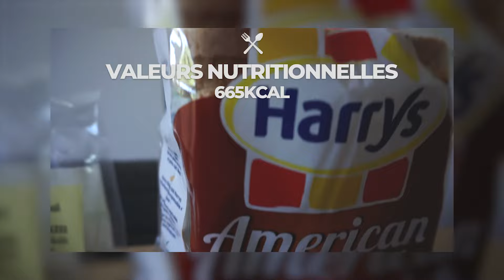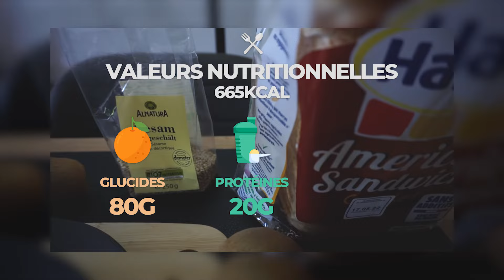Collation EXPRESS en 5MN pour prendre de la MASSE RAPIDEMENT (sans whey)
🔽 TOUTES LES INFOS DANS MA DESCRIPTION 🔽

_________________ NOS EBOOKS _______________

EBOOK 65 RECETTES

_________________ NOS PROGRAMMES_______________

____________________ NOS LIENS ____________________

00:00 - Introduction : Ma collation express spéciale prise de masse
01:36 - La liste des ingrédients
03:19 - Les étapes à suivre
06:44 - Les valeurs nutritionnelles
07:32 - Conclusion

Salut les athlètes, dans cette vidéo je vous propose de découvrir une recette de collation rapide à faire, sans se ruiner et qui permet d'apporter beaucoup de calories. Celle-ci est à consommer quand vous le souhaitez, que ce soit le matin avant une séance, après une séance … libre à vous d'en faire comme bon vous semble.

Cette recette est donc idéale pour prendre de la masse musculaire, en 5 minutes top chrono elle sera prête à être consommée, vous n'aurez uniquement besoin que de pain de mir complet, de beurre de cacahuète, de fruits ainsi que des graines (au choix).

Bon visionnage.